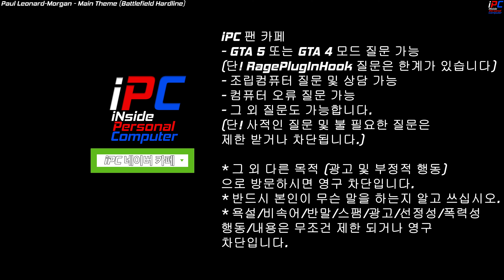초라한 경광등 하지만 무시하면 바로 나락갑니다 - GTA V LSPDFR 0.4.9: 경찰모드 시즌 IV #288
목요일: GTA 5 비하인드 스토리 또는 유로트럭 시뮬레이터2 (오후 3~5시 사이)
금요일: GTA 5 경찰모드 (오후 3~5시 사이)
토요일: GTA 5 경찰모드 (오후 3~5시 사이)
일요일: 생방송 -순서는 영상 밑 설명창에- (대부분 오후 12시 -점심- 에 시작합니다)

차량:
[ELS] Los Santos PD Pack (Golden Valley, MN) 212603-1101a:

Simple Callouts (v1.3.5.2) === 이상하게 광고가 엄청 나옵니다. 조심하세요===

GTA 5 그래픽모드:
NaturalVision Evolved (NVE)
(주의!!! 반드시 GTA 5 모드 경험이 있는 분들만 사용하세요!)

오디오 (소리) 모드:
Code 3 Z3 Rumbler Siren | FiveM Ready 2.0